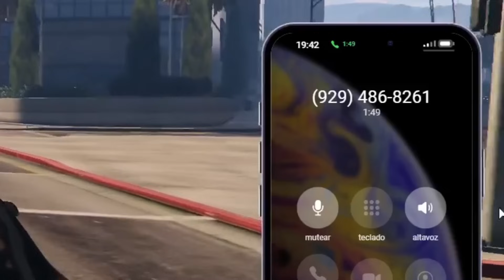Yuca30 Tiene una Cita Inesperada Gta 5 Rp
En este video Yuca30 tiene una Cita con la Rebalosa y Mira como Termino Todo.